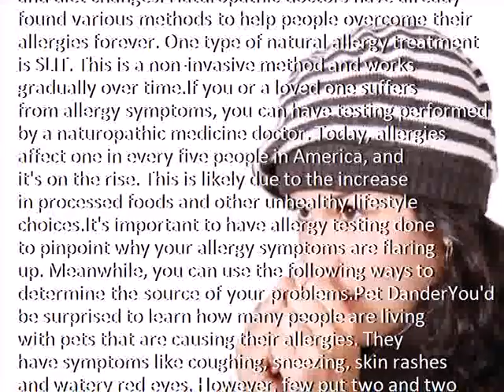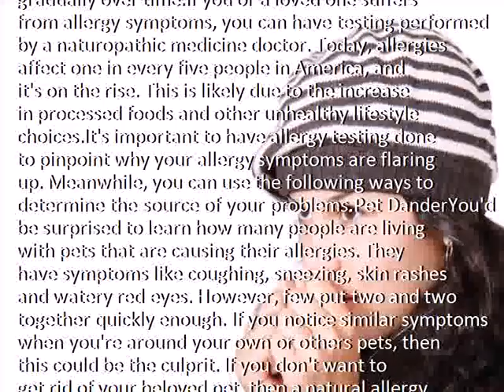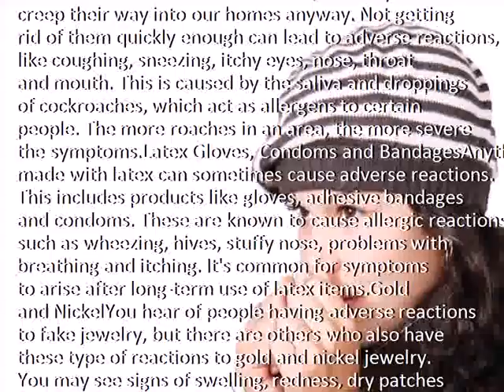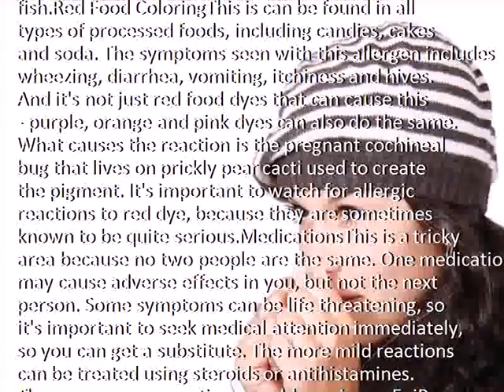Discovering What's Triggering Your Allergies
Description:
Credit :